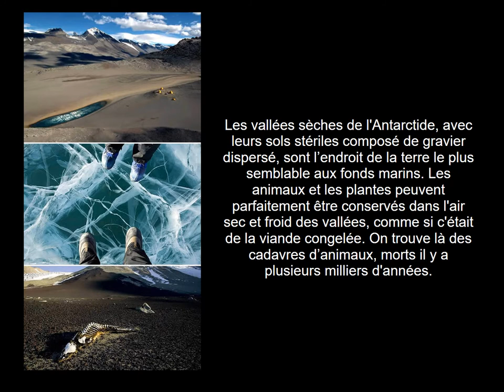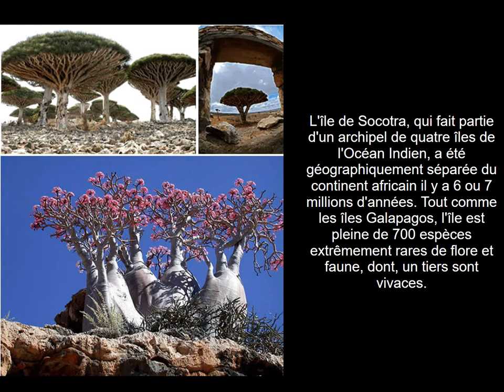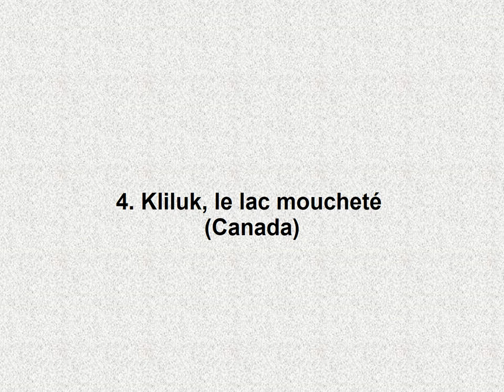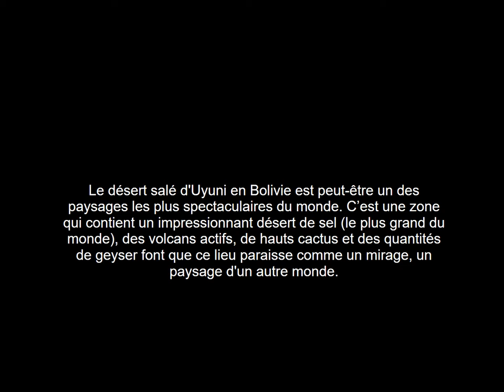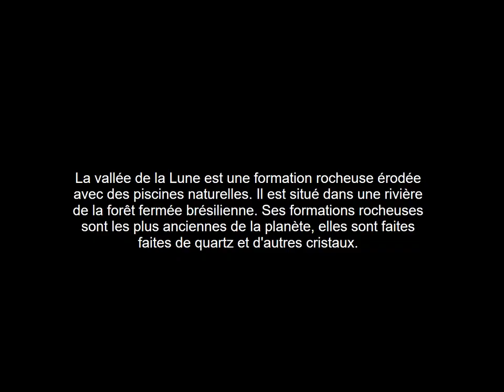curiosites de notre planete